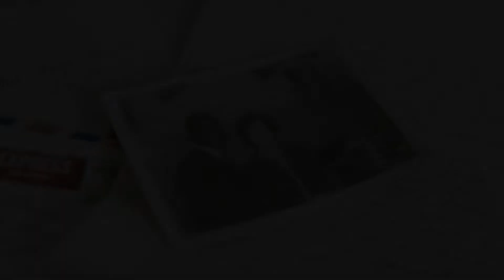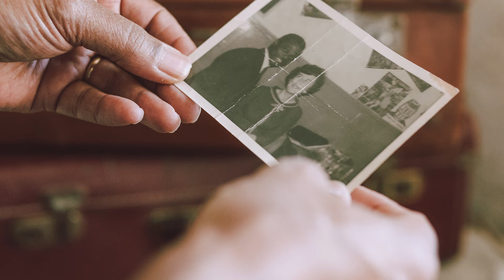The Gods Are All Here - Phil Okwedy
“May your shadow never grow less.”

Sparked by the discovery of a series of letters from his father in Nigeria to his mother in Wales, The Gods Are All Here is a compelling, lyrical and warm, one-man performance from first-class storyteller, Phil Okwedy.